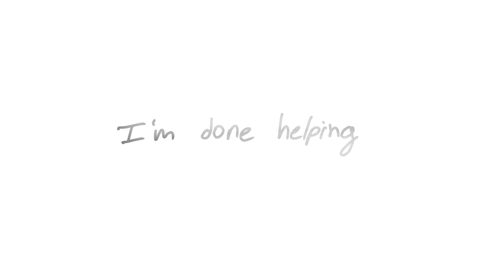You’re always wrong :: animation meme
Quick animation meme about a little dragon growing up. But he has strange yellow eyes.

Song: you are always wrong (ft. Shiloh) - Drybredly